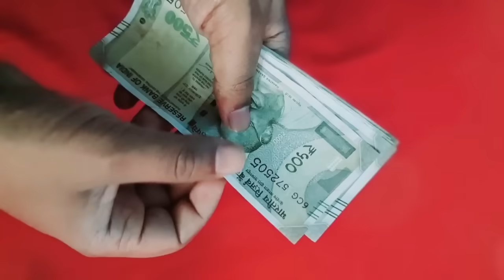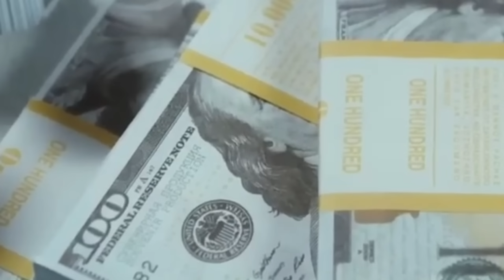6 ಫೆಬ್ರುವರಿ ಷಟತಿಲಾ ಏಕಾದಶಿ ರಾತ್ರಿ 😱 ಇಲ್ಲಿ 1 ಮುಷ್ಟಿ ಕೊತ್ತಂಬರಿ ಕಾಳು ಎಸೆದುಬಿಡಿ ಧನಸಂಪತ್ತು ಎಳೆಯುತ್ತದೆ ?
6 ಫೆಬ್ರುವರಿ ಷಟತಿಲಾ ಏಕಾದಶಿ ರಾತ್ರಿ 😱 ಇಲ್ಲಿ 1 ಮುಷ್ಟಿ ಕೊತ್ತಂಬರಿ ಕಾಳು ಎಸೆದುಬಿಡಿ ಧನಸಂಪತ್ತು ಎಳೆಯುತ್ತದೆ ? 6 February shatatila ekadashi details in kannada | Chanakya niti full in kannada | Chanakya neeti Motivational video in kannada | Vastu and Jyothish shastra tips in kannada | Kannada Motivational video | Kannada master |